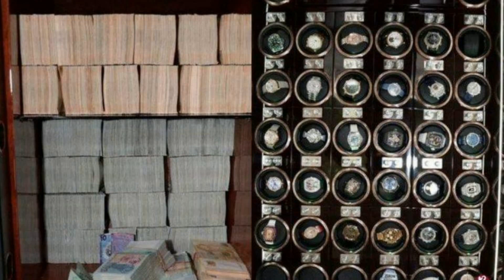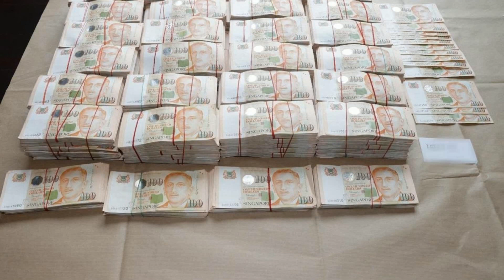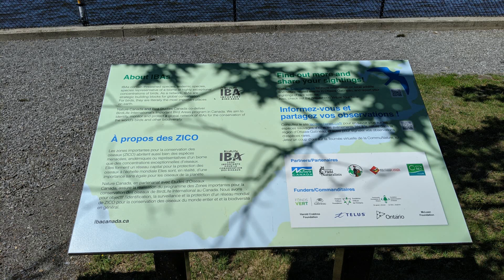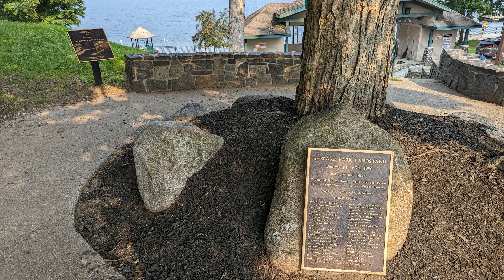涉案28亿新元！ 新加坡最大洗钱案 更多细节曝光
文章来源: 21世纪经济报道
期，新加坡警方披露破获近年最大的洗黑钱案，涉案人士全部具有中国内地背景，涉案金额已达 28 亿新元。此外，新加坡当局指出，有涉案疑犯可能与单一家族办公室有关联，而未来可能会有更多拘捕和冻结资产行动。